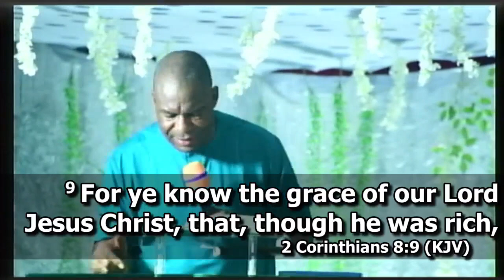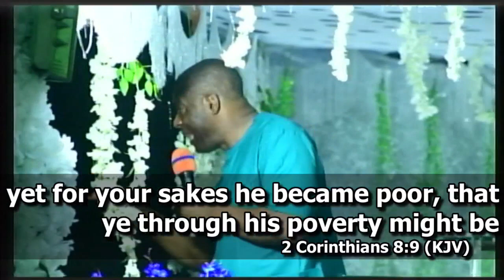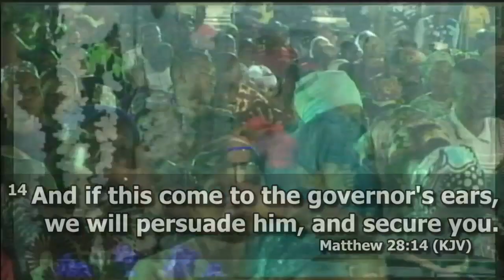ESCAPE FROM SIN & POVERTY: PASTOR JULIUS NWEGWU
ESCAPE FROM SIN & POVERTY:
AWADA CITY WIDE CRUSADE